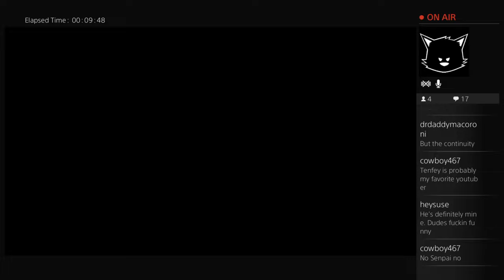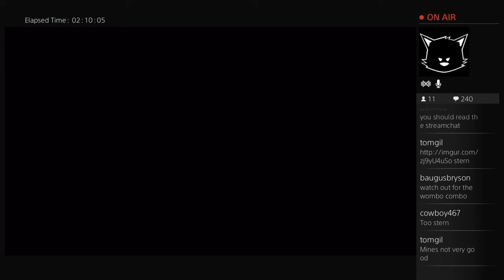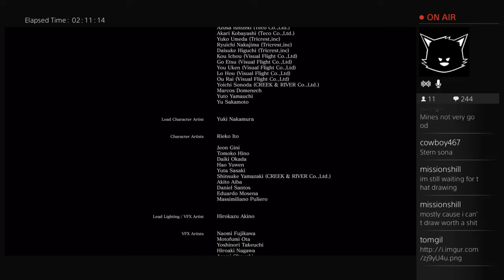TSG - Dark Souls 3 - Stern Warrior - Part 9 FINALE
A stern warrior's journey through the land of Lothric.

Tenfey's Streamy Goodness - Dark Souls 3